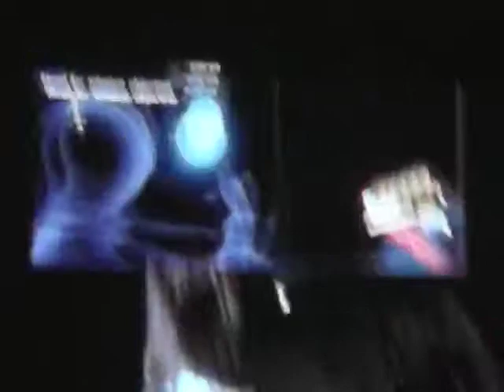Resident Evil 6